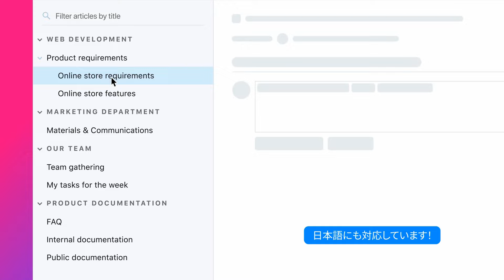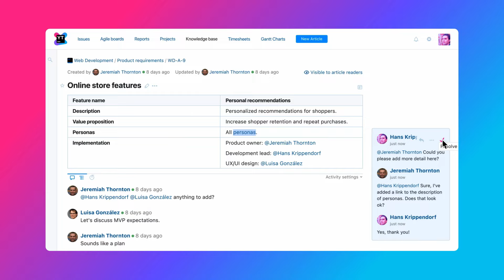YouTrack. Knowledge Base. Japanese | ナレッジベース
チーム内で蓄積した知識を内部で共有したり、ガイドや FAQ を含む優れた公開ナレッジベースをユーザーのために構築したりできます。 動画や GIF 画像を埋め込み、分かりやすく魅力的なコンテンツを作成できます。 回答の検索には、強力な全文検索やフィルターとタグを使用できます。 コメント内でコンテンツについて話し合い、記事の履歴を使用できるため、必要な情報を見失うことはありません。